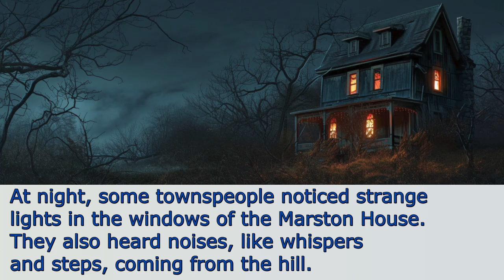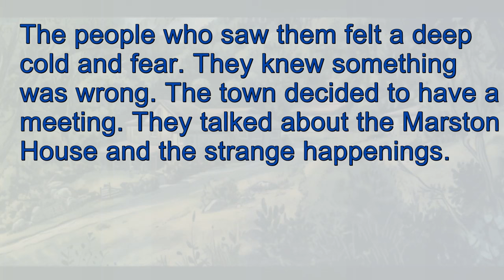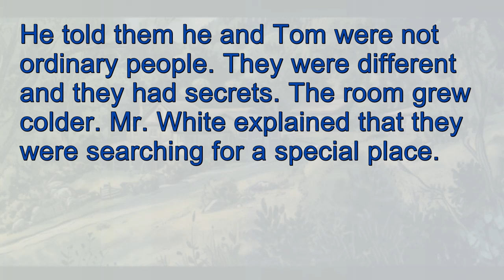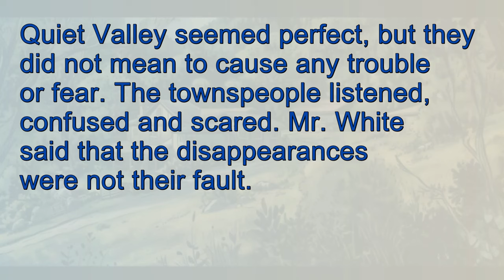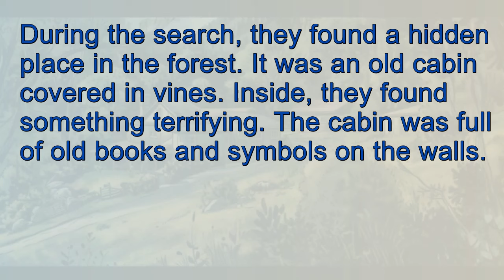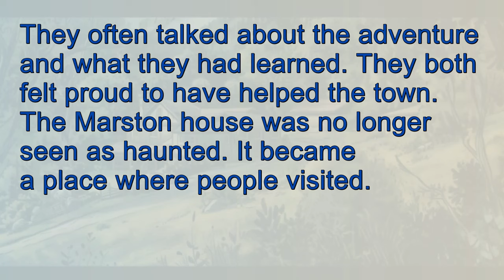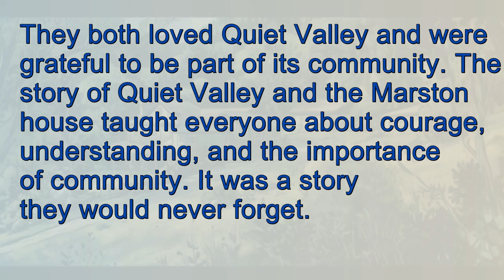"Learn English Through Story Level 1 - Beginner Stories Using Graded Readers Level 1"PDF 34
🔴PDF OF VIDEOS ONLY FOR CHANNEL MEMBERS, PDF IS IN THE COMMUNITY TAB.

**Title: Learn English Through Story Level 1**

Welcome to "Learn English Through Story Level 1"! If you're starting your journey to "learn English" or looking to improve your language skills in a fun and engaging way, you've come to the right place. Here, we combine basic English vocabulary and grammar with exciting stories to help you enhance your understanding of the language effortlessly.

Why choose stories to learn English? Stories captivate our minds and hearts, making it much easier to remember new words and phrases. In this video, we will dive into a simple yet fascinating story that is perfect for "beginners". You will not only listen to the story but also practice pronouncing words and phrases that are essential at the "basic English level".

Each episode in our series is designed to gradually increase in complexity, aligning perfectly with your learning curve. By following along with our stories, you'll be able to understand and use phrases like "English vocabulary", "simple English", and "English practice" more confidently in your daily life.

We encourage all our viewers to interact and practice their skills by leaving comments. This is a great way to practice your "English writing skills" and get feedback from a community of learners just like you.

Remember, learning English through story is not only about memorizing vocabulary but also about understanding the context in which words are used, which is crucial for real-life interactions. Keep an eye out for key phrases like "English sentence structure" and "English for beginners" throughout the story, as these will be integral to your learning.

So, grab a notebook, sit back, and enjoy learning English in a way that feels more like entertainment than study. We're excited to be a part of your English learning journey and can't wait to hear about your progress!

If you're curious or need help, don't hesitate to write in the comments!